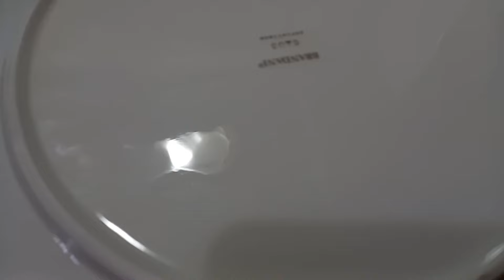Insalata di cous cous con verdure,ceci e bresaola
200 gr di cous cous
400 ml di acqua calda
curcuma
olio evo e sale
3 zucchine chiare
3 carote
250 gr di ceci sbollentati
90/100 gr di bresaola
condimento ( olio; succo di limone e sale)